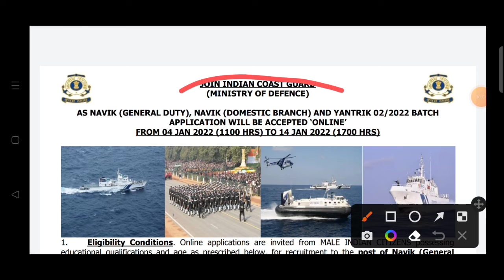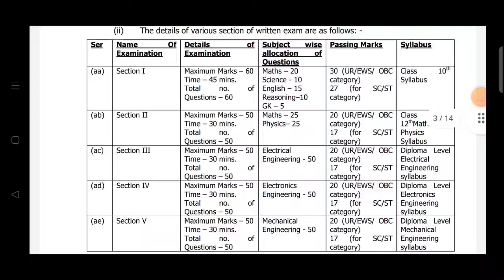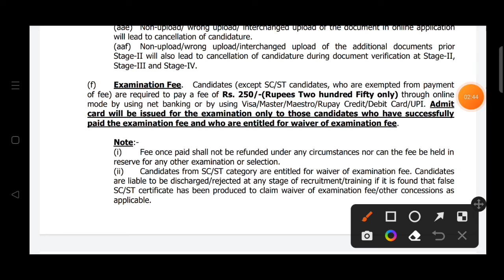Coast guard recruitment 2022 ll Indian Navy recruitment 2022 ll coast guard vacancy 2022 ll Navy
Support of my you tube channel SRDC Study Point. I hope you are like,